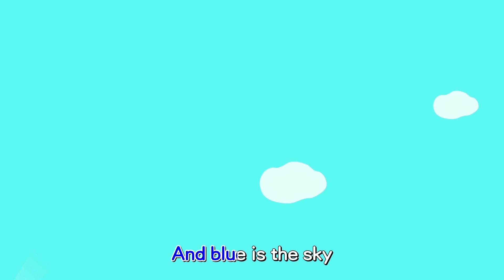英文儿歌 - White Is The Cloud—云朵是白色的 | 卡通动画 | 学英语 | 最好的儿歌 | 贝瓦儿歌 | Beva Kids Song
贝瓦儿歌全新的英语儿歌系列， 好听的儿歌可以帮助宝宝学习英语。
《White Is The Cloud》，数一数一共有几种颜色？

歡迎下載“貝瓦兒歌”iOS/Android app 觀看更多兒歌和早教內容。